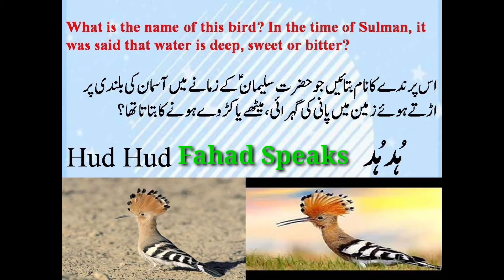What is the name of this bird? In the time of Sulman it was said that water is deep, sweet or bitter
In This Channel We Will Share All About Current Affairs & Documentary Videos, News And Update etc...
Thnx:
Fahad Hafeez Khosa
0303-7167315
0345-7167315